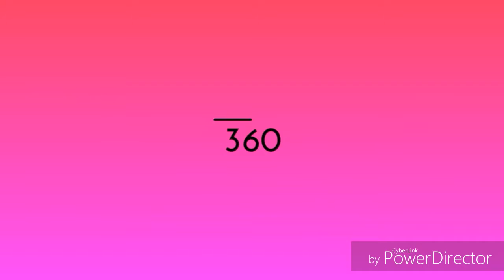Expectation V. Reality | TRAMPOLINE EDITION!!!